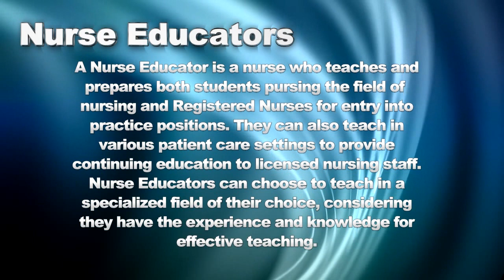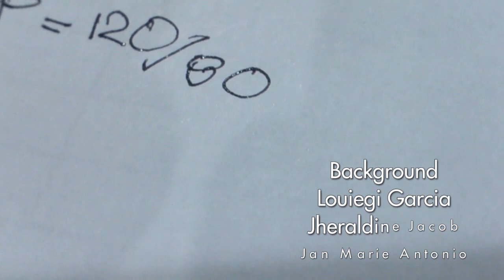E-Learning : Becoming a Nurse Educator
This video is a project for our Nursing Informatics subject aim to promote Nurse Educators and to hopefully inspire those to pursue this field of nursing.

College of Nursing and Allied Medical Sciences
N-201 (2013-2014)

Special Thanks to the faculty of
Our Lady Mount Carmel College for assisting us with this video.

"Bubbly"
Bubbly. (Acoustic Version)
Colbie Caillat

"Every Teardrop Is a Waterfall"
Coldplay - Every Teardrop Is a Waterfall
Evan Duffy Piano Cover of Coldplay

"Raise Your Weapon"
Deadmau5 - Raise Your Weapon
Evan Duffy Piano Cover of Deadmau5

"Alive"
Krewella - Alive
Evan Duffy Piano Cover of Krewella

Zedd - Stay The Night (Piano Version)
Sam Yung Piano Cover of Zedd

"Sunday Morning"
Maroon 5 - Sunday Morning (Instrumental Version)
Maroon 5

"Clarity"
Zedd - Clarity ft. Foxes
Evan Duffy Piano cover of Zedd

"Spectrum"
Zedd - Spectrum (Piano Version)
Zedd

Images Used

"Private Duty Nurse"
Allcareprofessionals.com

"Military Medics"
montgomerycollege.edu

"Hospital Nurse"
Image taken by Jon Haver